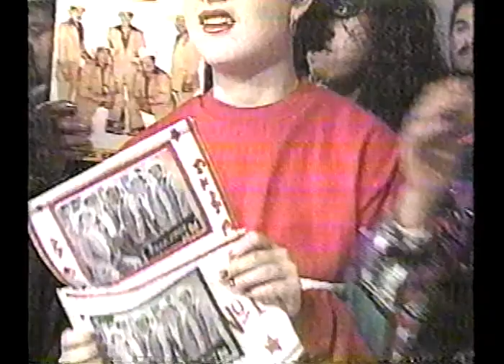LOS TRAILEROS CORAZON DE DIAMANTE